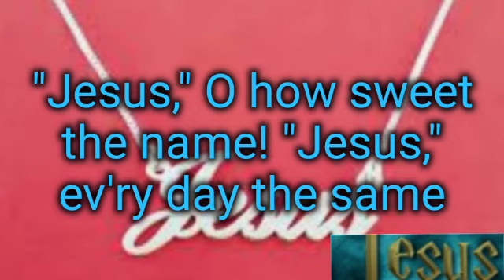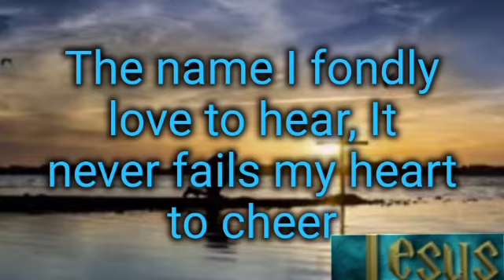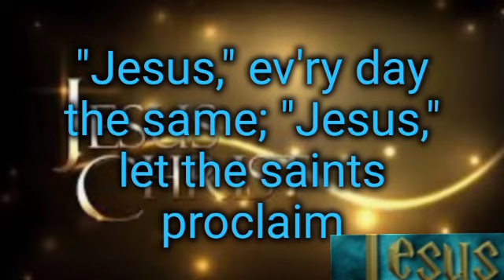The Name of Jesus - with Vocals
Kantania Music